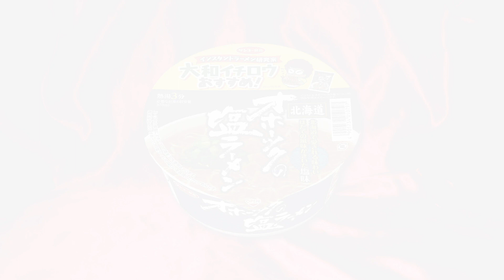大和イチロウおすすめ！オホーツクの塩ラーメン味どんぶり【魅惑のカップ麺の世界3561杯】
これを編集する時にふと塩を精製する様子が見たくなって動画を検索してみたら存外に面白かったです☺️

大和イチロウおすすめ！オホーツクの塩ラーメン味どんぶり

2023年8月28日発売

5：至福
4・4.5：美味
3.5：イイね👍
3：普通
2・2.5：うーん…
1.5：( ´_ゝ`)ｽﾝ
1：😡😡😡

BGM/SE
DOVA-SYNDROME